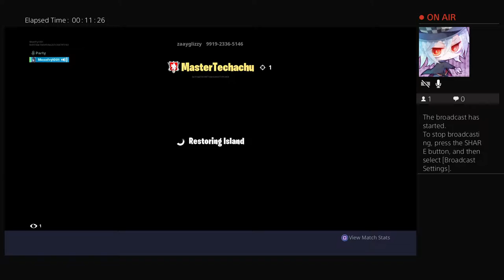Die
Toys, Legos, Video Games - Barrett's World